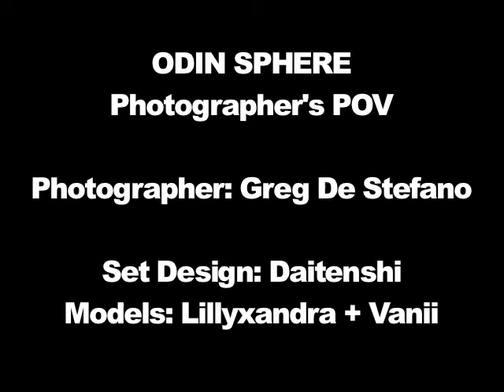Odin Sphere Photoshoot Photographer's POV BTS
Behind the scenes video of Greg De Stefano's Odin Sphere photo shoot.  Shot from the photographer's point of view.  Lillyxandra as Gwendolyn, Vanii as Velvet, and Daitenshi on set design.